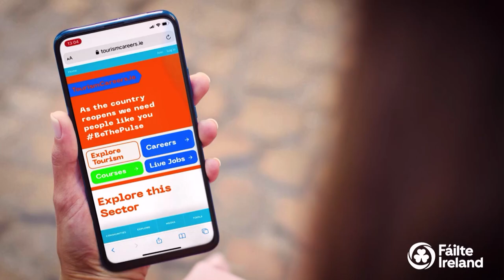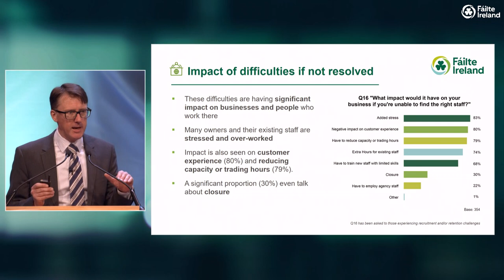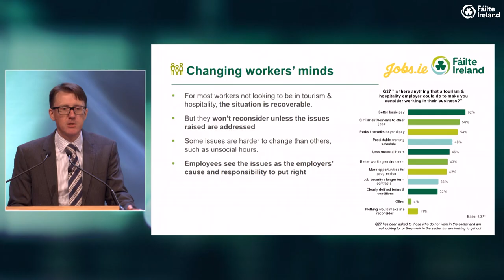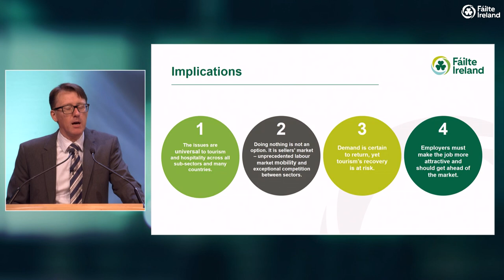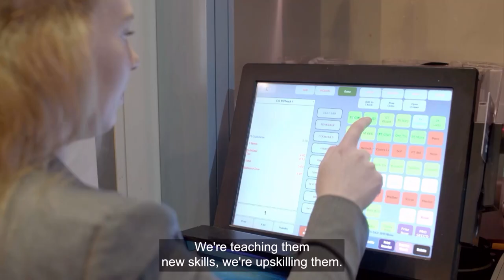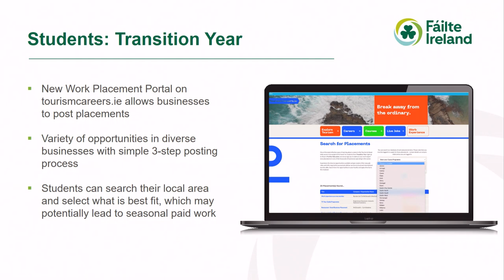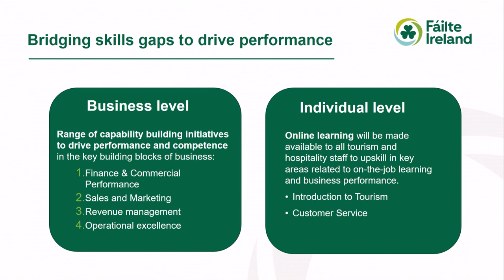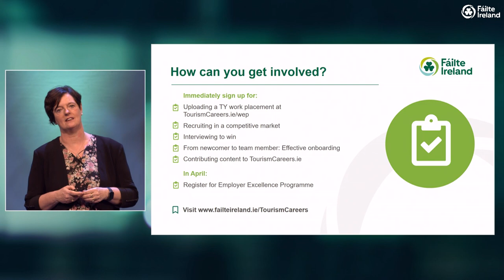From Survival to Recovery | Addressing Staff Shortages in Tourism & Hospitality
Briefing on Staff Shortage in Tourism & Hospitality. This recording is from the industry series ‘From Survival to Recovery’ which was an in-person event held on 8th February 2022.

0:00 Paul Kelly - Opening & Strategic Context
0:07:39 Caeman Wall - i) Research, implications, priority areas and
 Fáilte Ireland supports short and long term
0:26:42 Jenny De Saulles - ii) Research, implications, priority areas and
0:55:36 Q&A